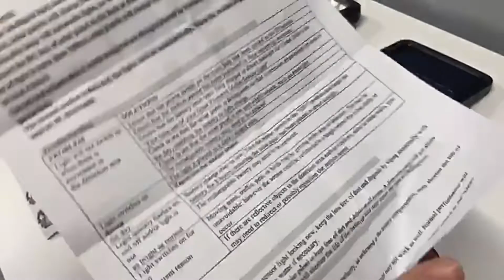Solar powered street wall lamp!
Solar powered LED outdoor wall light.
This channel is dedicated to reviews and unboxing of various products from China - Aliexpress, Gearbest, Banggood.
If you are using a product from the video, please share your opinion about it with other people in the comments.